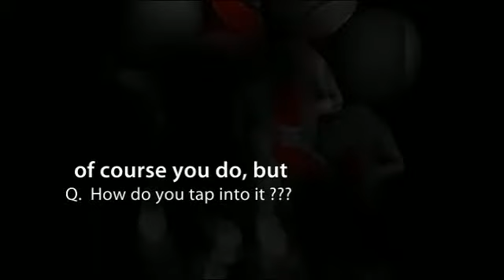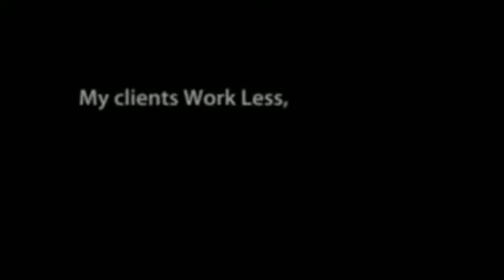Business Success @ it's Best: GEW 2011